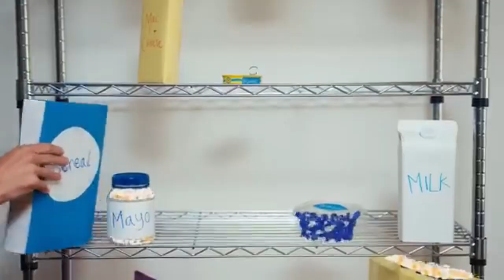4 Years on Testosterone Update (FTM Trans)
A little late but here's the update